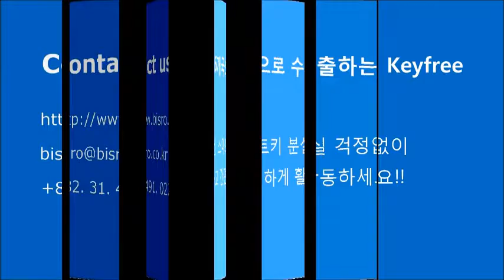스포티지R 100% 활용법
내 차를 100% 즐기는 법
오토캠핑, 등산, 낚시 등 야외활동 시 자동자키를 어디에 두세요?
키프리터치는 포드자동차에 장착된 번호 키와 같이 비밀번호 만으로 문을 열고, 닫을 수 있는 기능으로 다양한 용도로 활용이 가능합니다.
1) 등산, 낚시, 수영, 조깅, 마라톤 등 야외활동 시
2) 한대의 차량을 여럿이 함께 사용할 때
3) 시동을 켠 상태로 잠시 자리를 비울 때
4) 키 뭉치, 리모컨 갖고 다니기 번거로울 때
5) 해외출장, 여행시 키를 갖고 출발하세요?

우리기술로 개발하여 일본, 미국, 러시아, 중남미 등 전세계로 수출하는 자동차 디지털 변호키. KeyFree Touch!!